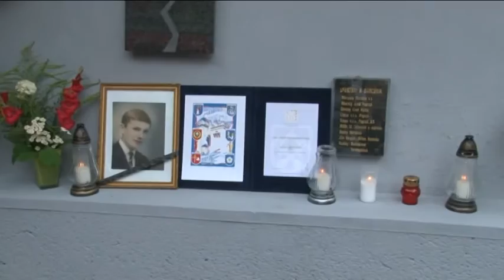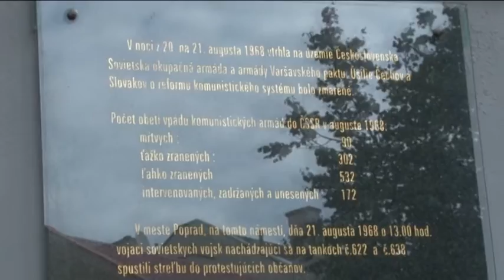Popradčania spomínali na 21. august 1968